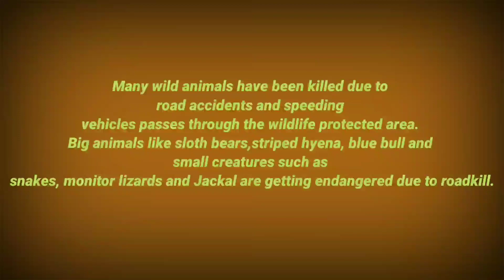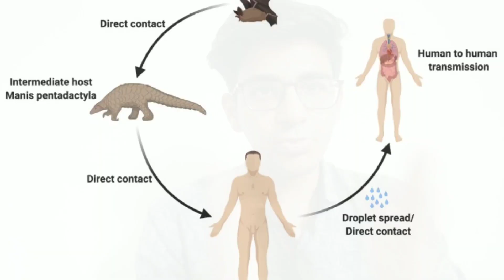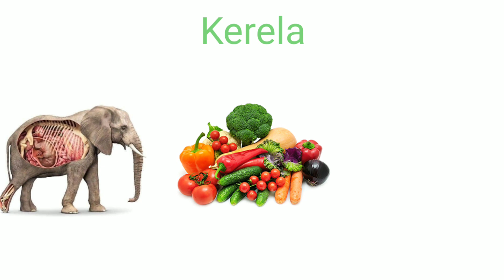Stop! Killing Animal's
Very large numbers of mammals, birds, reptiles, amphibians and invertebrates are killed on the world's roads every day.
“There are two reasons of hunting bats — one, the ongoing COVID-19 pandemic, and the other being number of myths that bats are inauspicious in family life if seen near their domicile. Both reasons are baseless and non-scientific as bats found in India are ‘fruit bats’ and good for pest control in agriculture and environmental balance,” Dr Bohra added.
Jay Bhatia, round forester, state forest department, said, “Most birds received for treatment were critically injured with their wings cut or with critical cuts on their bodies. We attended to some 2,000 cases of bird injuries in all from January 10-15, which are the days when maximum kites are flown.”